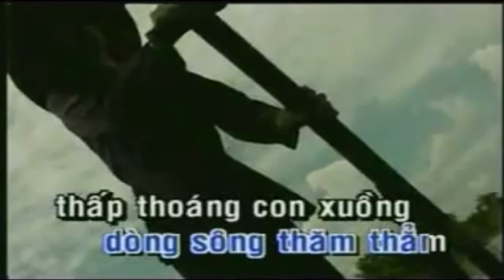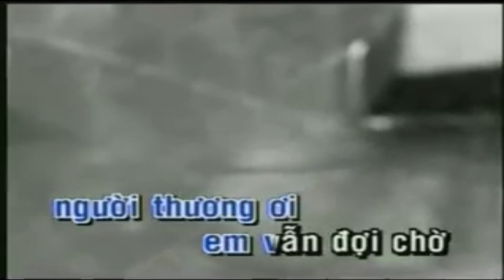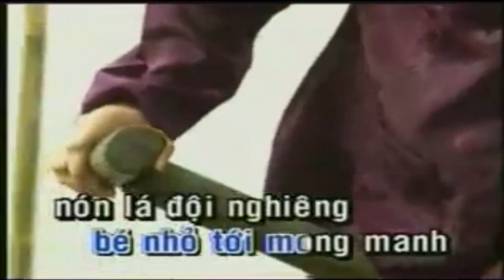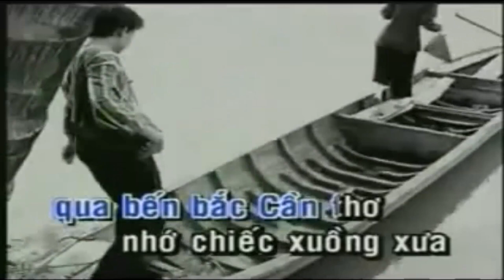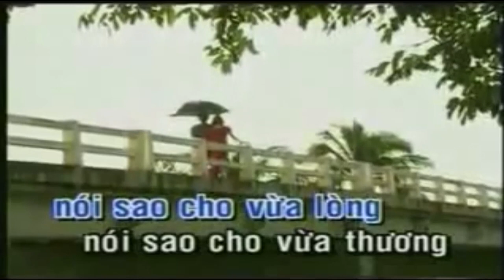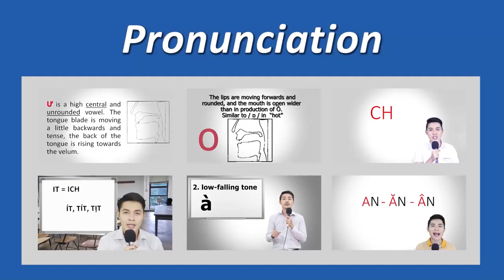Chiec Ao Ba Ba (Vietnamese silk pajamas) Learn Vietnamese with songs!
This channel teaches all about Southern Vietnamese Accent. This accent is popularly use nationally and nearly 100% of dubbing movies on TV are using this accent. All southern provinces - including Ho Chi Minh City - use this accent.

Hope you enjoy the channel